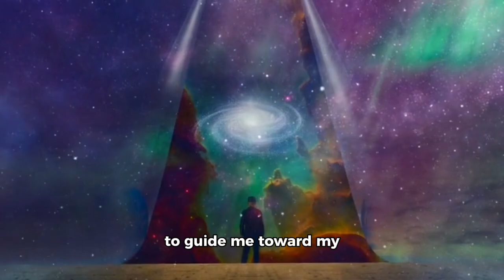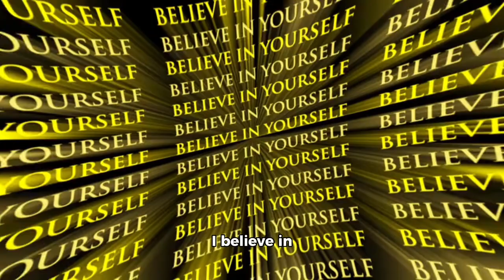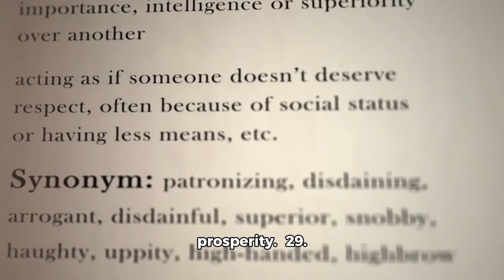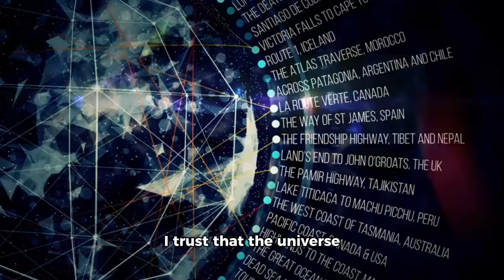Listen to this daily: 50 Uplifting Statements for Positive Growth (Part 1) morning affirmations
Start your day with positivity and empowerment! Our channel brings you daily affirmations to boost your self-love, confidence, gratitude, and success. Whether you need morning motivation, self-care tips, or mindfulness practices, we've got you covered. Join us for daily doses of happiness, health, and personal growth. 10 Minutes of Daily Affirmations: 100 Uplifting Statements for Positive Growth (Part 1)

Start your journey to a more positive and empowered life with the first 50 affirmations in this two-part series. Designed to be listened to daily, these affirmations will help you cultivate self-worth, attract abundance, and foster inner strength. Spend just 10 minutes a day with these powerful statements to boost your confidence, enhance your gratitude, and manifest your dreams. Each affirmation is a stepping stone to becoming the best version of yourself, radiating positivity, and embracing the abundance that life has to offer. Begin your transformation today and unlock the potential within you.